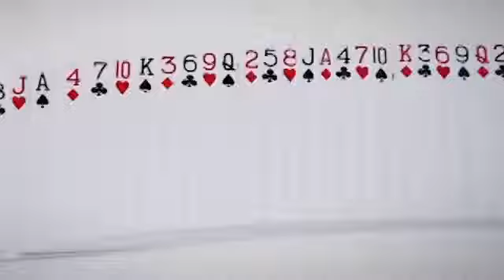MagicNevin Product Promo: OCD DECK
by Andrew Gerard and SansMinds

This deck does everything for you and you can even perform it surrounded. Imagine having the spectator holding a shuffled deck of playing cards along with their signed card somewhere in the deck. They shake the deck, and the entire deck, including their signed card, rearranges itself back into new deck order; Ace to king. It's a jaw dropping miracle that you and your audience are going to have a lot of fun with.

REVIEWS

"This effect was apparently designed for use in a television appearance and it's a good card trick that's easy to learn and perform...This one has lots going for it. I recommend it."
Wayne Kawamoto, Magic & Illusion 1/16/2014

"There is a reason Gerard is in demand as a creative consultant for people like Blaine, Chris Angel, Keith Barry and others. His thinking is outside the box and he has the ability to come up some incredibly strong magic. Combining his talents with Will Tsai together they have created an extremely powerful routine with a deck of cards. The effect is a signed card is placed back in to a shuffled deck, and with a snap the entire deck is in new order with the signed card also being in the correct place withint the deck. The thinking behind this is very clever and the deck is custom made with Bicycle cards. You can then hand out the signed card for the spectator to keep as a souvenir. This is such a strong effect that I now use it as a closer to my walk-about performances, and this for me is where the strength of the routine lies. You leave the audience with an imposssible impression in their mind. You are immediately set up to perform it again. Place the deck back in the card case, add an extra card and you are set. Keep in mind that the entire deck is gimmicked so youcan't hand it out afterwards or before, however it is easy to switch decks during a walkabout or close-up performance. If you finish with this then you can just put the dekc away as you move on. You could do this as a one off effect, however I prefer to use it where I perform one or two card routines the n put the deck away to show a coin trick then bring it out saying, "I will show you one more." I don't make big deal out of it and nobody picks up any switch. In strolling situations this is very easy to do. At the end there is no heat on the cards and you can simply put them back in the pack ready to go again. This deck can make a novice magician look like they have spent a very long time practicing a miracle. This is draw dropping magic at its finest and it's EASY to do. After each performance you only need to replace one card, which will be the signed card that is given away at the end, so the reset is instant. Included is a custom card case that is very subtle but makes life easy if you are switching decks or have this in your case and want easy access to it without guessing which case is for which trick. There are other subtleties that help sell the illusion such as having the two black twos as regular cards so you can show the deck casually at certain places showing full faced cards, including the card chosen and the one above it. This really helps sell the illusion of a regular deck back in new working order. INSTRUCTIONS: Will Tsai is producing first class teaching DVDs, making everything extremely clear and easy to understand. The quality of production is also first rate. There are a few bonus ideas and moves taught from forcing a card to a visual change of a shuffled deck to a new order deck. A very practical effect complete with everything you need to perform this in a very short time. Recommended for both the magician starting out and the seasoned professional. This would be a great effect if you had to perform a television segment and needed something that made you look like a world-class card magician.
Paul Romhany, *Reviews Vanish Magazine 1/1/2014